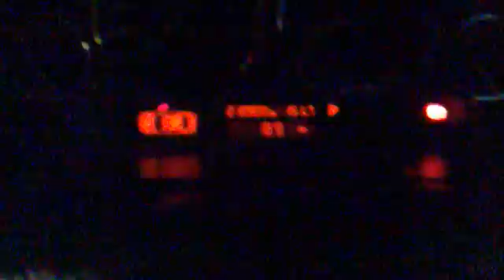BMW E39 M SPORT COLD START -001.mp4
AFTER 1 WEEK LYING DOWN WITHOUT A SOUND THE LUSTY STRAIGHT 6 WAS FIRED UP WITH OUT WARNING WITH THE BLOWS COMING FROM HER REMUS FLOW AND THE SPIRIT TO GO MILES AND MILES AND SHE FEEDS RADARS WITH COMPLETE AND UTTER LIES, SHE TRIUMPHS WITH THE SPEEDO SOARING ABOVE A 130MPH ON THE BLACK TOP SEE ENJOYS THE WIND BLOWING IN HER AIR DAM AND THE USE OF TRIMS ENGINEERED BY GERMAN GENIUSES